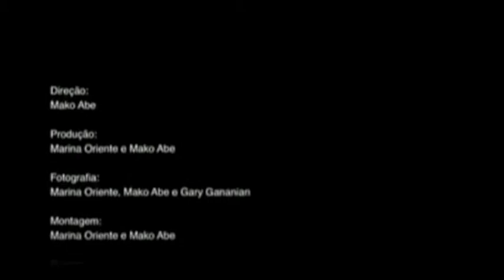RBS ESSA Bronze Finalist - Cambridge Eco House Initiative